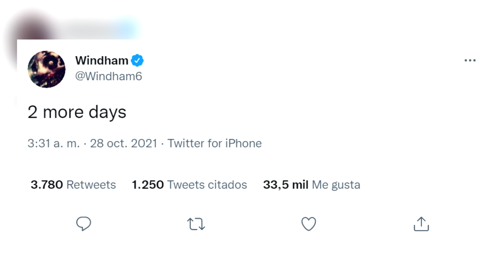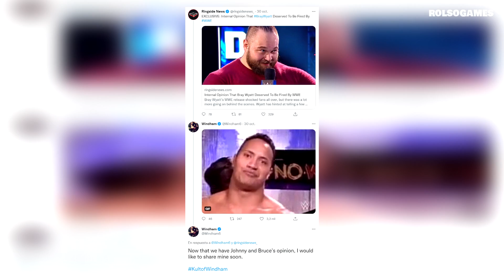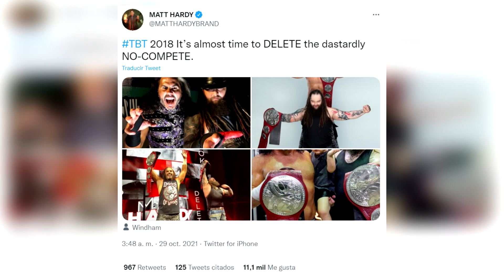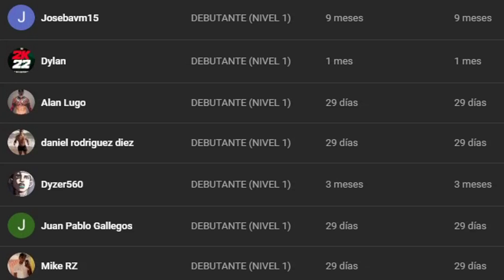El POLÉMICO DESPIDO y REGRESO de Bray Wyatt 😈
BRAY WYATT HARÁ SU REGRESO PRONTO ❗ Entérate de TODO lo que rodea a uno de los despidos más POLÉMICOS en mucho tiempo y el inminente regreso de Bray Wyatt.